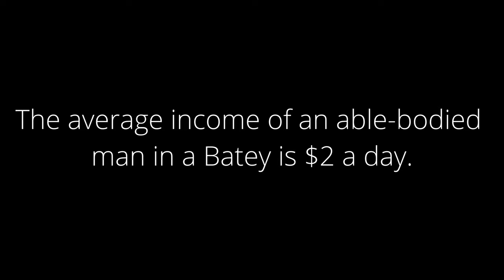Batey Brador | Dominican Republic | Magazzu Media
Life in Batey Brador is challenging. Many go hungry, die young and are trapped as slaves to the sugar cane industry. Bold Hope is making a difference in the Dominican Republic and around the world. Sponsoring a child is inexpensive, and gives the means for Bold Hope to provide food, water, education, documents and more to families in the poorest area of the country.